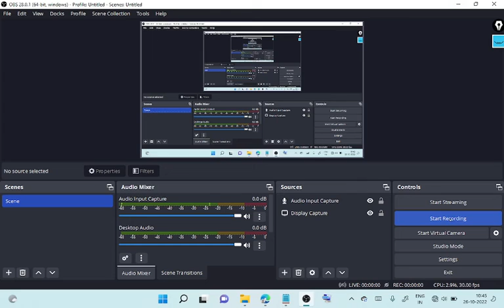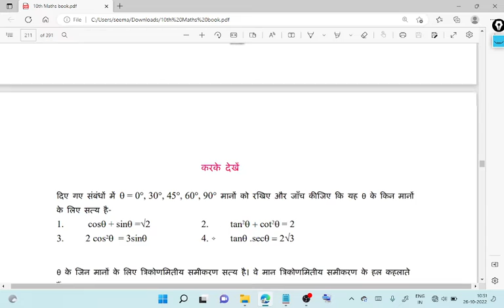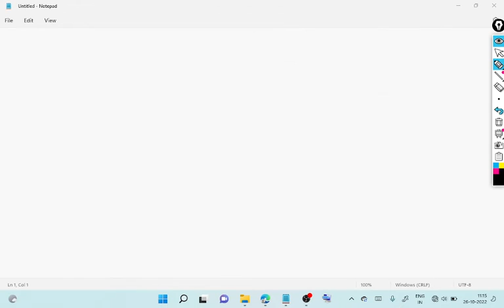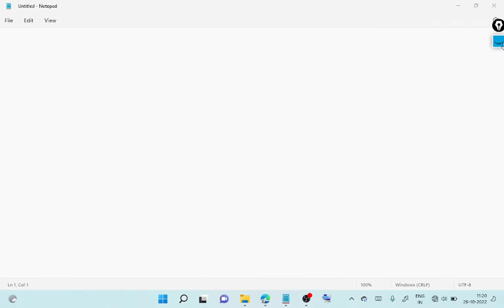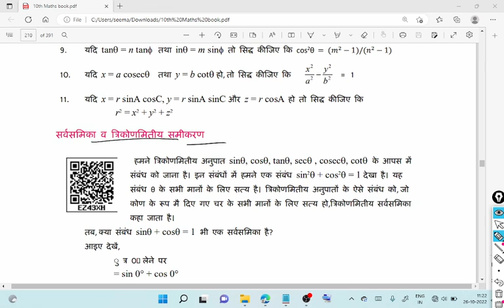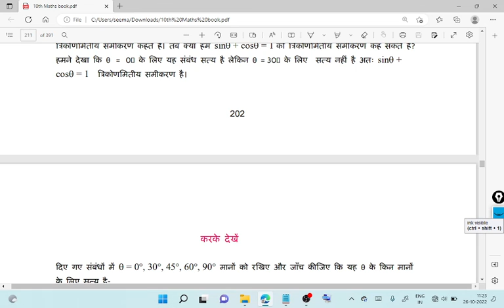Chhattisgarh board class 10th maths chapter 9 TRIGONOMETRIC EQUATIONAND IDENTITIES Part 05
@DrishuArtLearn Expressing all trigonometric ratios as any one
trigonometric ratio
We have seen the relationship between different trigonometric ratios. Can we convert
any trigonometric ratio into another trigonometric ratio? Suppose, we have to express cosA
and tanA in terms of sinA, then
Try These
1. Express secA in terms of sinA.
2. Express all trigonometric ratios in terms of cosA.
We have studied about different trigonometric identities. Let us think about the relation
given below: drishu art and learn,class 10th maths chapter 7 exercise,class 10th maths chapter 9 exercise,cg board class 10th maths chapter 9,cg board 10 maths,cg board,cg board 10th maths,cg class 10th maths,cgbse class 10th maths,cgbse,chhattisgarh,chhattisgarh board,class 10,Maths,maths cg board,class 10 maths chapter 7 cg board
Trigonometric equations and identities
We learned the relations among various trigonometric ratios like sin, cos, tan, sec,
cosec, cot. Among these we saw one relation sin2 + cos2 = 1 which is true for all
values of Such relations between different trigonometric ratios which are true for all